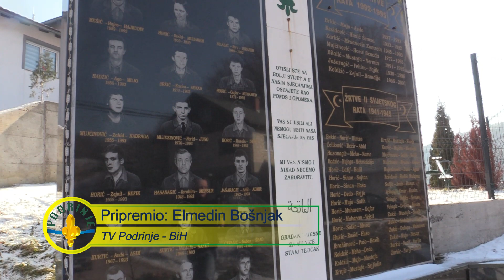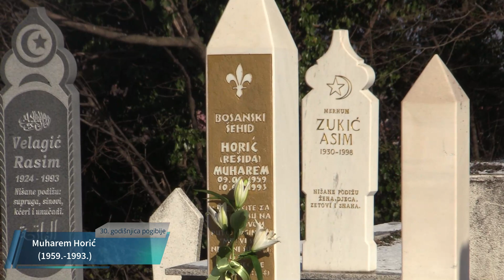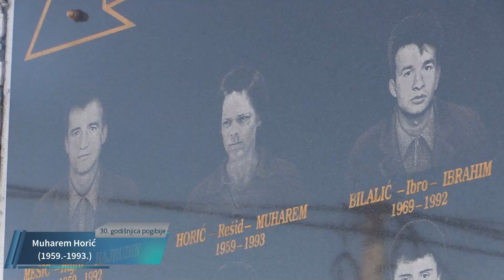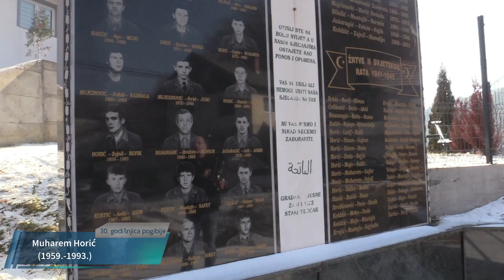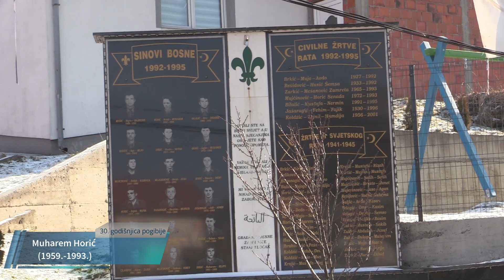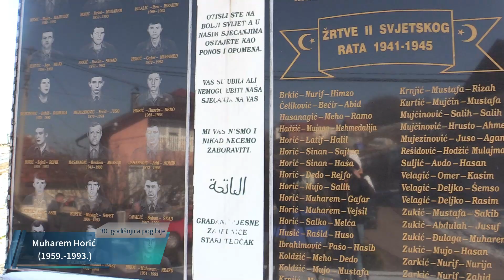Obilježena 30. godišnjica pogibije "Zlatnog ljiljana" Muharema Horića "Zmaja od Bilalića"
Danas, 9. februara 2023. godine, obilježena je 30. godišnjica pogibije legendarnog komandanta Muharema Horića - "Zmaja od Bilalića" dobitnika najvećeg vojnog ratnog priznanja značke "Zlatni ljiljan"

Molimo Vas da zapratite YOUTUBE KANAL TV PODRINJE - BIH
HVALA VAM